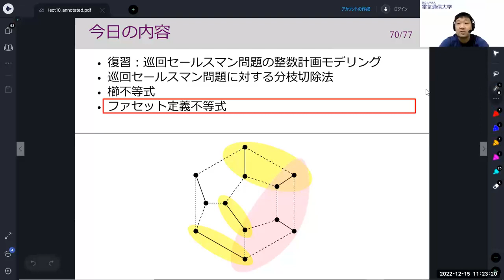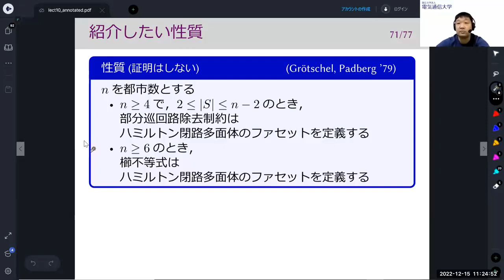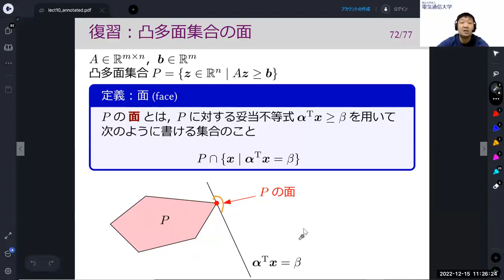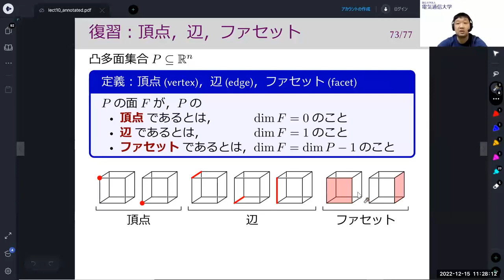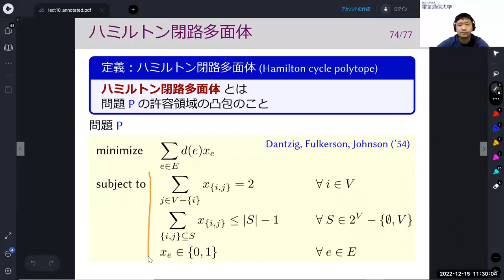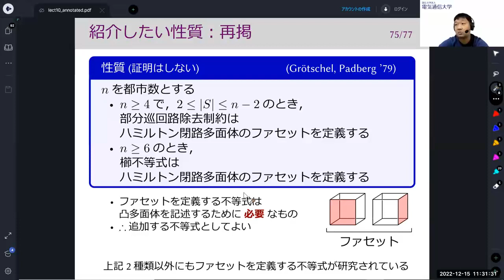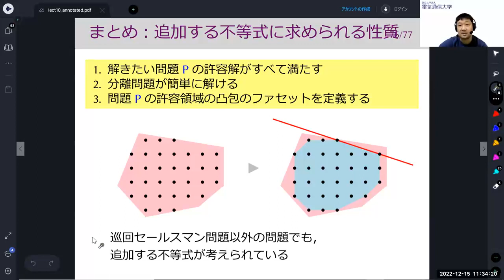補足動画：離散最適化基礎論 (第10回) 妥当不等式の追加 2022年12月13日